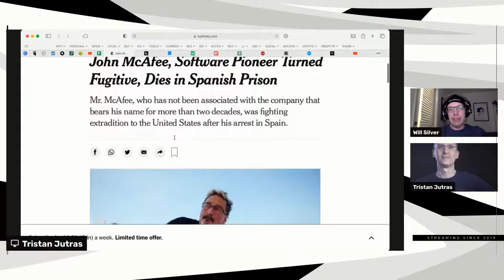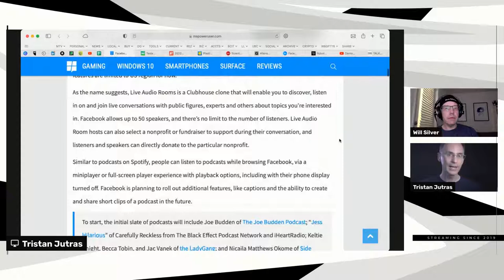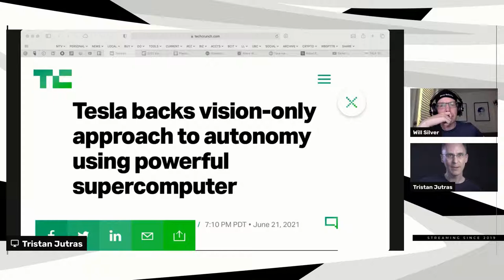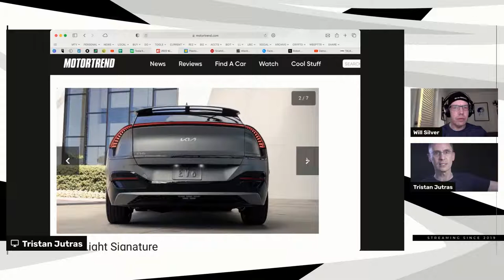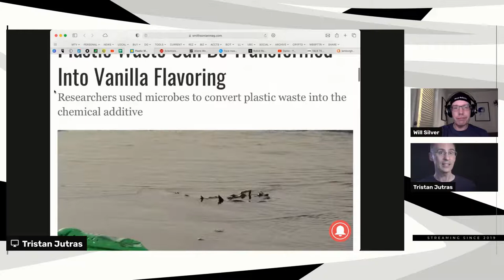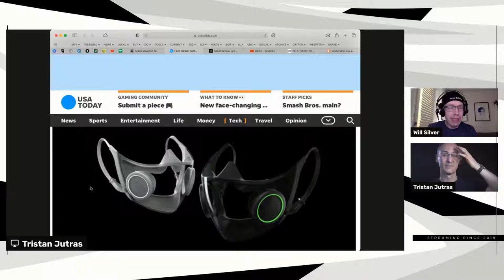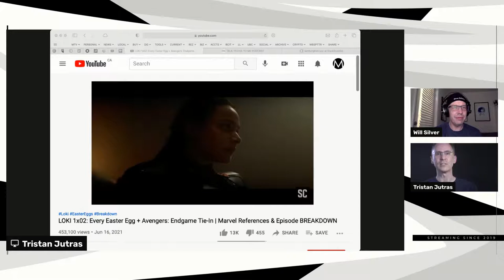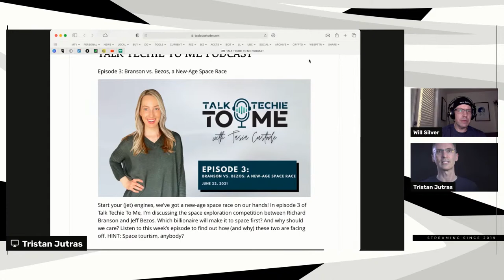McAfee "WHACKD"? 🅜 MOMENTOUS Live ep. 16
This week we ponder the demise of antivirus pioneer, accused murderer, crypto shiller and former presidential candidate, John McAfee; colonize the galaxy with our alien observers; diagnose Apple-accessory-related gastrointestinal distress; learn how plastic waste can be delicious; and sift through other random tech, automotive and entertainment news during this hot, weird week.

NEWS

John McAfee, Software Pioneer Turned Fugitive, Dies in Spanish Prison

Facebook takes on Clubhouse and Spotify with the new Live Audio Rooms and podcasts

Tesla backs vision-only approach to autonomy using powerful supercomputer

2022 Kia EV6 Electric Hatchback: Six Cool Things You Need to Know

Scientists identify star systems where aliens could watch Earth

Aliens Wouldn't Need Warp Drives to Take Over an Entire Galaxy, Simulation Suggests

Razer Smart mask?

PICKS

LOKI 1x02: Every Easter Egg + Avengers: Endgame Tie-In | Marvel References & Episode BREAKDOWN

PROJECTS

Talk Techie To Me Podcast — Episode 3: Branson vs. Bezos, a New-Age Space Race